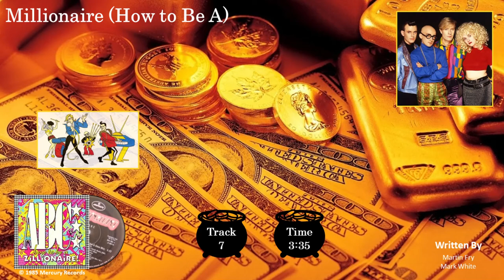ABC / Zillionaire (How To Be A) / Millionaire (How to Ba A) (Audio)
ABC is a English new wave band formed in Sheffield in 1980.
ABC is currently a solo project by Martin Fry.
"Zillionaire" is the 3rd studio album by ABC and was released on Mercury Records in October 1985.
Photo credits are unknown.

Group is:
Martin Fry – lead and backing vocals
Mark White – E-mu Emulator II; Yamaha DX7; Fairlight CMI programming; synthesizers
Fiona Russell Powell (aka Eden) – vocals; record scratching
David Yarritu – spoken voice